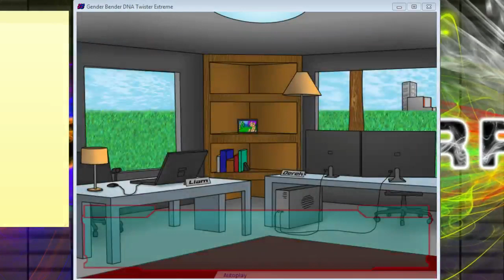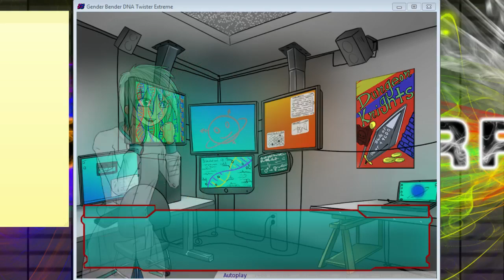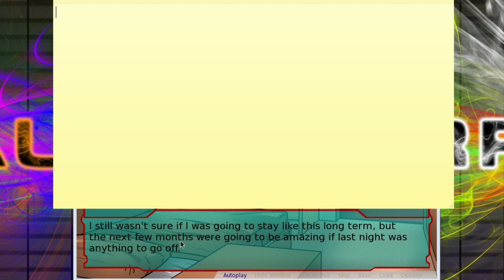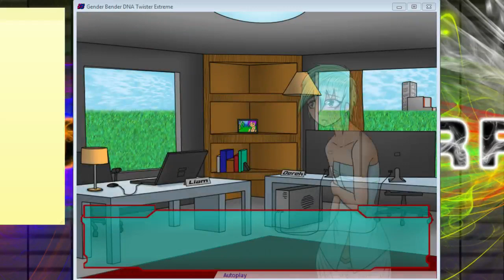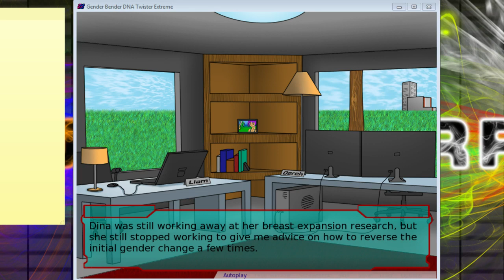gender bender DNA twister extreme lynn part 2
the game is called gender bender dna twister extreme on desura and steam